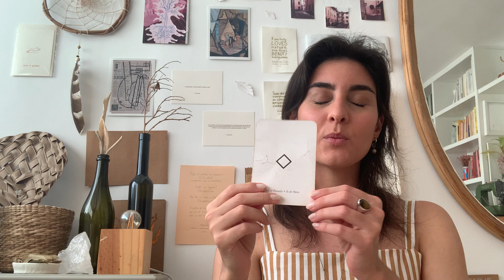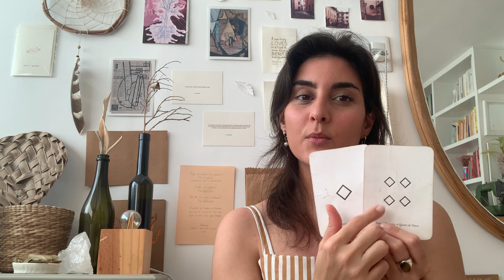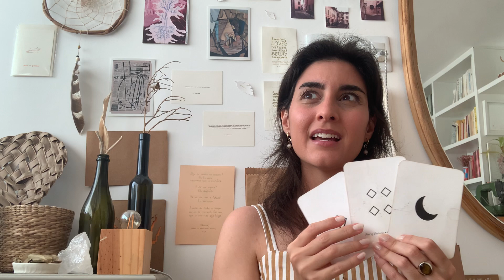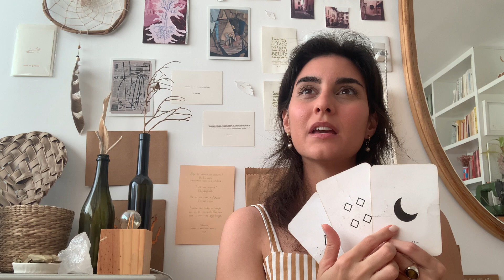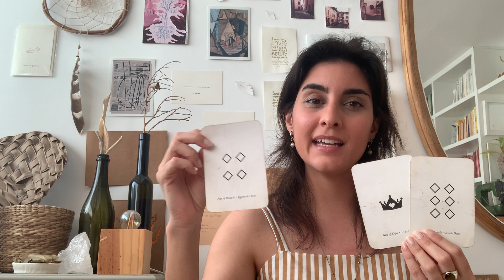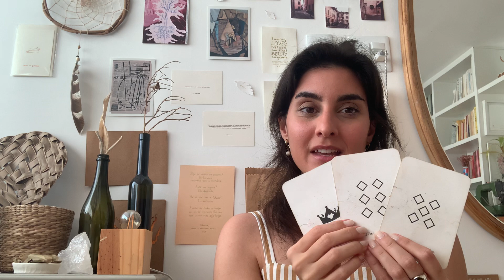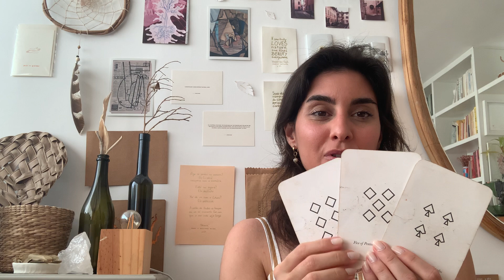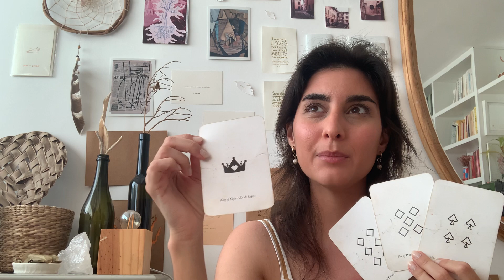* Taurus * At peace with yourself *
A gentle reminder about private readings: I am NOT offering them for the moment. If any thing changes, I'll let you all know with a video announcement for that here on Youtube.